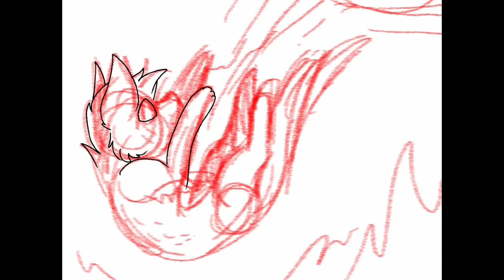Ashfur Speedpaint-Bleeding Out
Ashfurs death :o
Drawn on my iPad with my finger on the app Sketch Club c:
Song-Bleeding Out by Imagine Dragons
Warriors belongs to Erin Hunter c: